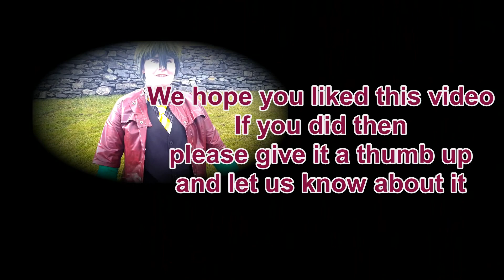Amaimon's pray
Well here it finally is!
People have been asking for this shipping.

We hope you guys enjoy it!